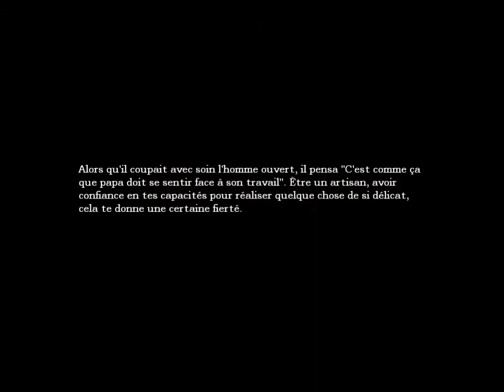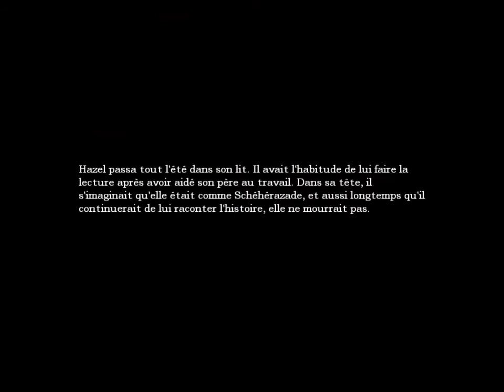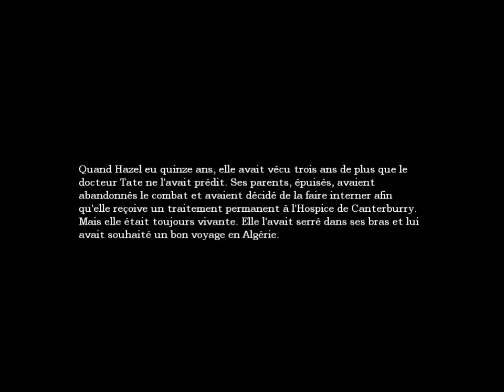Amnesia : The Dark Descent - 15 : Eva Joly de retour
Elle m'a tué la morue ! Mais comme c'était nécessaire au scénario...